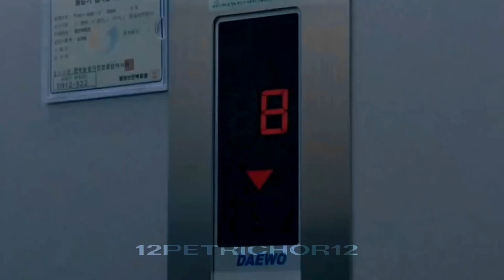The Uncanny Counter- Power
Drama: The Uncanny Counter
Song: Power- Little Mix